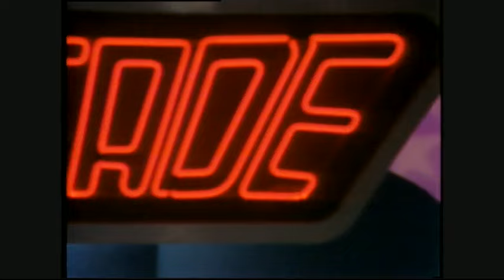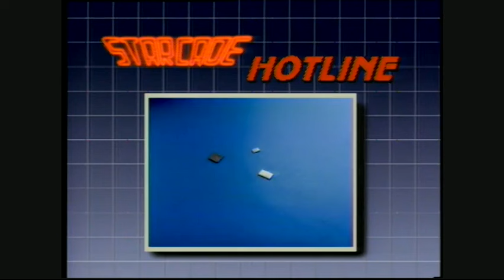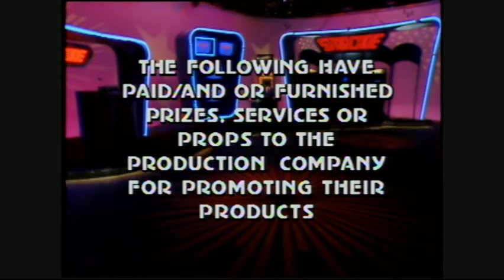Starcade Eps088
Contestants: Tommy Russell vs Cheyney Stein.  Playing Games: Mazer Blazer, Black Widow, Star Wars, Arabian, Pole Position.  Grand Prize: Zoo Keeper Video Arcade Game.